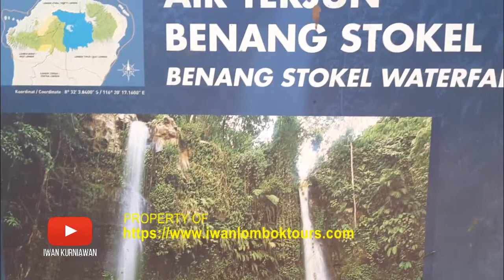Vlog 40: Die Exotische Süd-Lombok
Die Exotische Süd-Lombok
Abfahrt 8 Uhr! Besichtigung der Wasserfälle Benang Stokel und Benang Kelambu im National Park Rinjani. Es liegt auf dem Südhang des Mounts Rinjani mit Wanderungsmoglichkeiten in dem National Park Rinjani und Bademöglichkeit im Wasserfall Benang Kelambu. Weiterfahrt zu den wunderschönen abgelegenen Stränden im Süden Selong Blanak und Mawun. Wir besuchen anschließend das traditionelle Dorf Sade Rambitan, wo die Sasak Leute sehr traditionell noch leben.

Viel Glück!